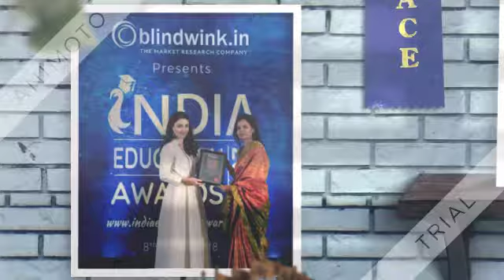PRESCHOOL FRANCHISE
A UNIQUE FRANCHISEE FRIENDLY FRANCHISE .
For master franchise / franichise contact -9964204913/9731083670.